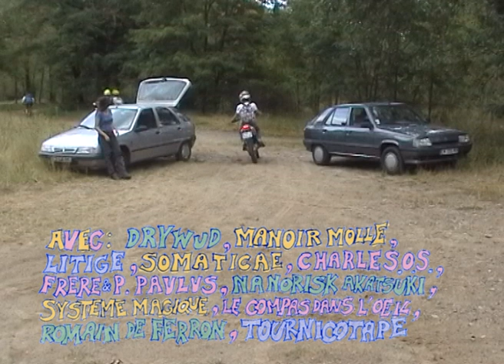CAMPFIRE PARTY 7 (Part II)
Sa 18 Aout 2018 ~ secret party